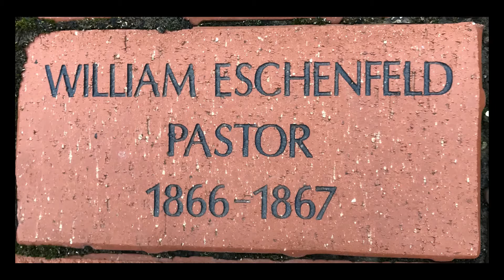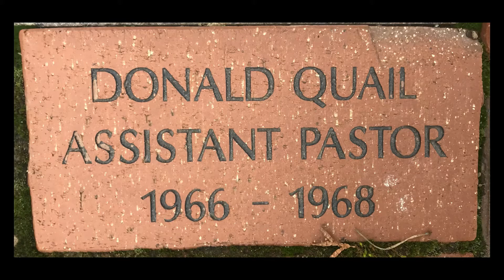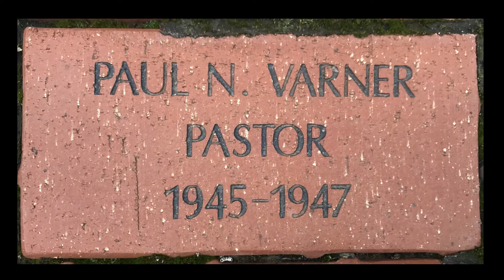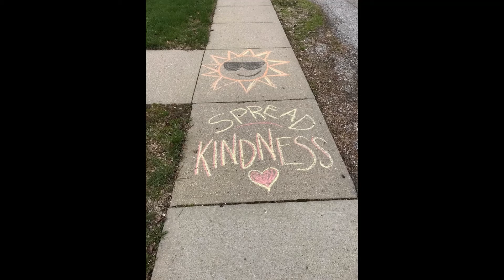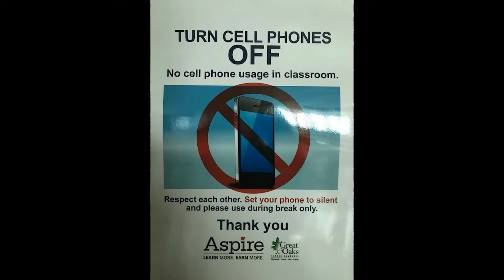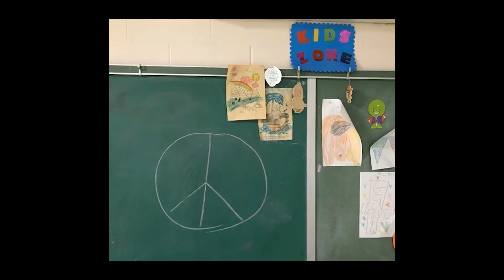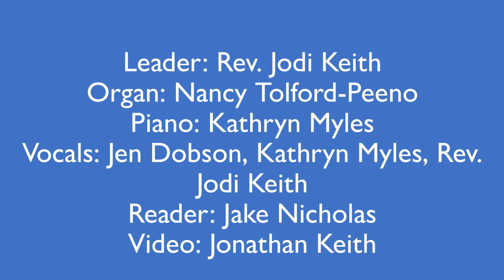Second Sunday of Easter ~ April 19, 2020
Sunday, April 19th, 2020 ~ Second Sunday of Easter
Trinity Lutheran Church
Mt. Healthy, OH

Permission to podcast the music in this service obtained from ONE LICENSE with license A-702692.